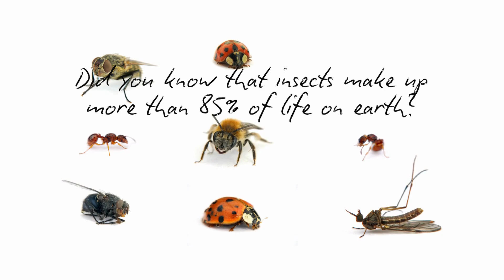Little Things that Run the World by Janet Planet and the Family Band, a kids' song about bugs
Music and lyrics by Janet Brunckhorst

Insects! Spiders! Microscopic creatures! Not only are they SUPER COOL, they're also super important to all life on earth. Biologist E.O. Wilson called them the "little things that run the world", which inspired this song. If you want to help out the bees, butterflies, ants, snails, tardigrades, beetles, caterpillars, earthworms, ladybugs (or ladybirds!), moths, spiders, stick insects, dragonflies ... this is FOR YOU!

Nancy Lawson's book, Wildscape, explores how we can be better stewards, literally in our own backyards.